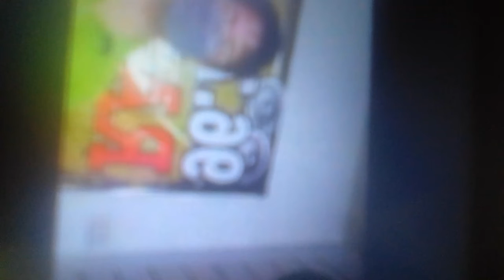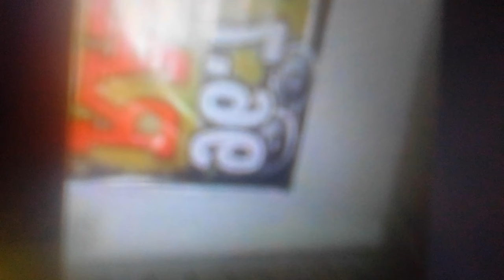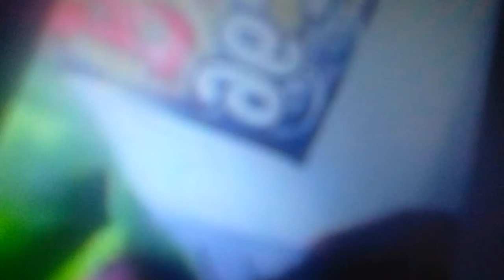live at RAAP RADIO 96.7 FM with Mr Hustisya Ng Bayan Jose Castillo @Ex governor Efraim Defino